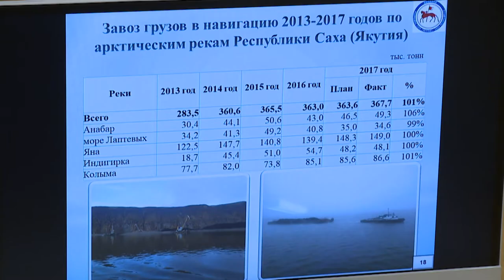В Якутии доставлено 1 млн 200 тыс тонн жизнеобеспечивающих грузов - 100% от плана